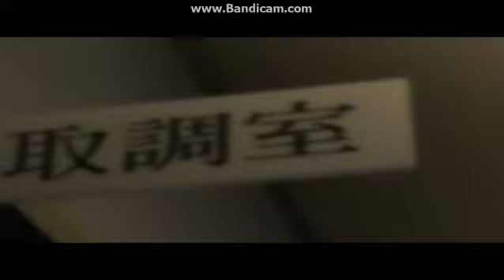Yakuza 2 - Another Recording Fail Part 117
Maybe I was getting hacked when I was recording this. Who knows?